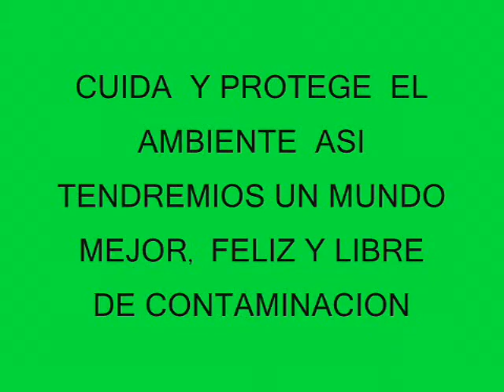CARÚPANO CUIDEMOS EL AMBIENTE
UN AMBIENTE LIMPIO